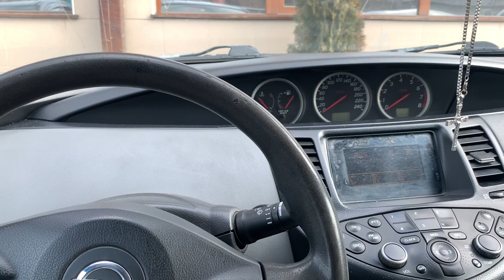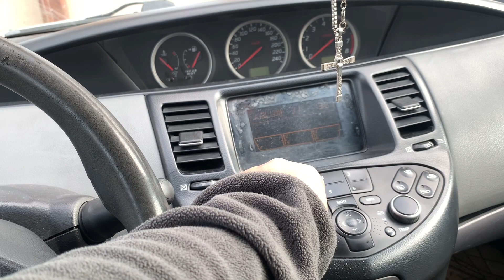Замена штатных динамиков в Nissan Primera P12 на DL Audio Barracuda 165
В данном видео показана установка и замена штатных динамиков на динамики фирмы DL Audio модель Barracuda 165 ( диаметр динамиков 16,5 см) + сравнение от штатной магнитолы в Nissan Primera p12!